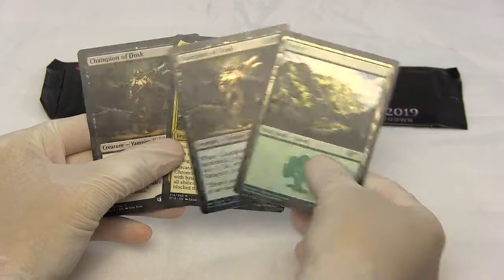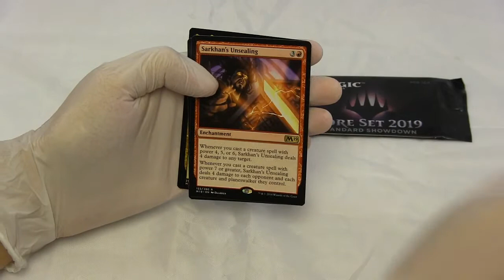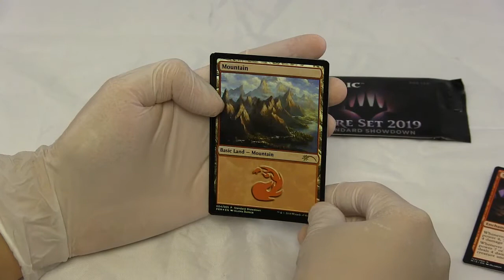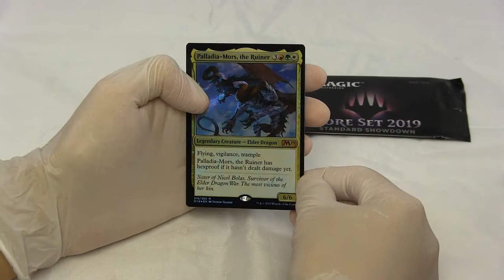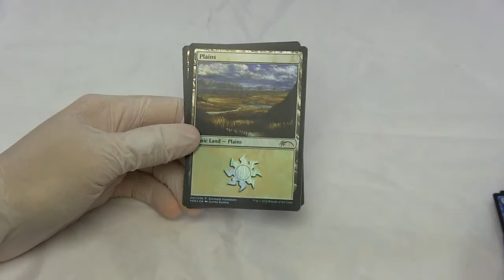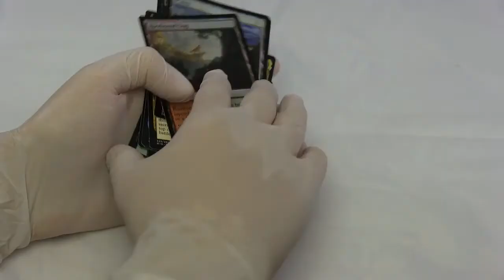MTG Core 2019 Standard Showdown 2 Booster Packs Opening (Unpacking)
Opening (Unpacking) 2 booster packs for Magic The Gathering Standard Showdown for Core 2019.

Amazon Store